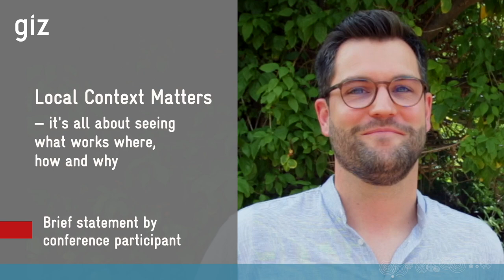Local Context Matters 🤜 It’s All about Seeing What Works Where, How and Why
📌 Brief statement by Jens Knickenberg during the 2023 SNRD Africa conference "Transform & Innovate: Future-proof Food Systems", which was held in Somone/Senegal, 8-13 October.

Jens is a liaison with the European Commission at the GIZ Brussels
office advising BMZ on rural development issues, and he is an SNRD Africa co-speaker.

SNRD Africa is short for Sector Network Rural Development Africa.